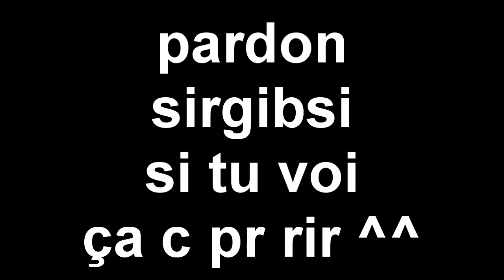LE DRAMA TRASH DE RETOUR - Pokémon Youtube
Le drama trash est de retour dans pokémon version youtube, faites bien attention ! (c'est pas vrai, enfin si mais que dans le jeu)

Merci ! ≧◔◡◔≦